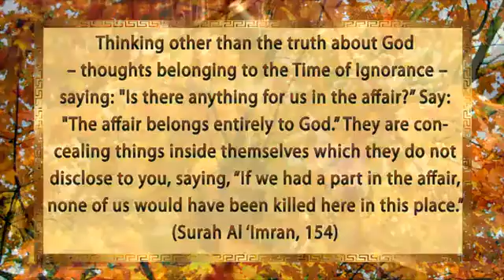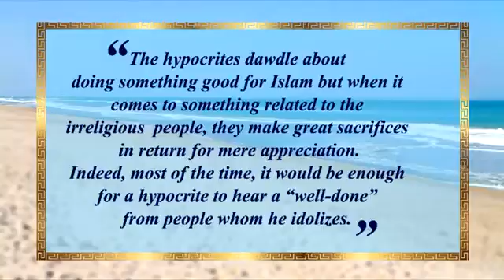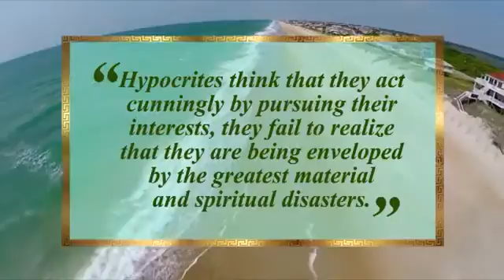The hypocrite constantly acts in his own interests and perpetually strives to benefit from Muslims